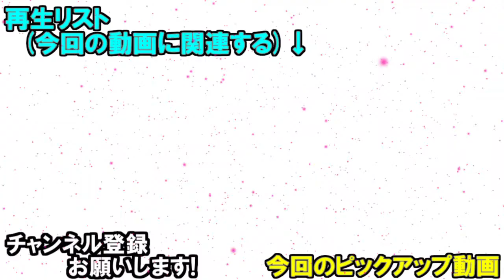【モンスト】止まるは激熱！？超獣神祭30連したら……【やさ丸】